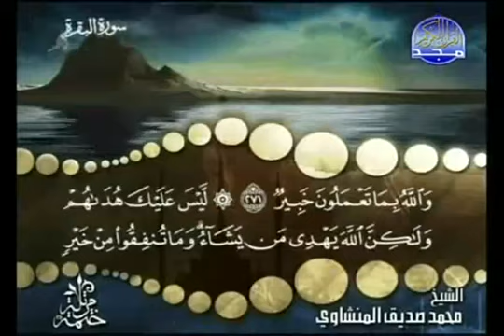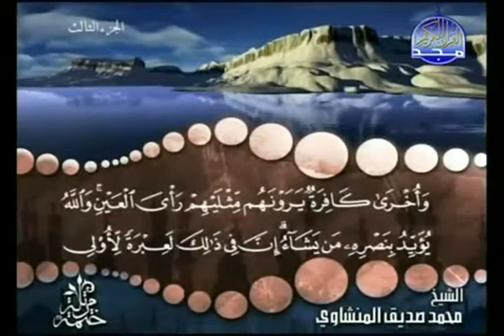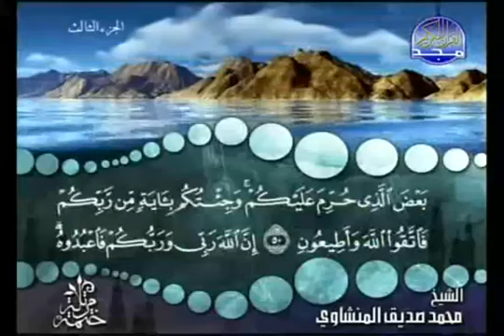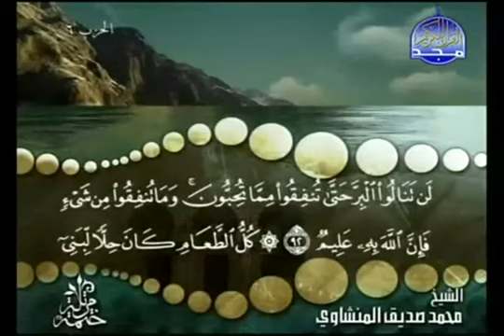complete_Quran_Juz_3_Shaikh_Muhammad_Siddiq_al-Minshawi